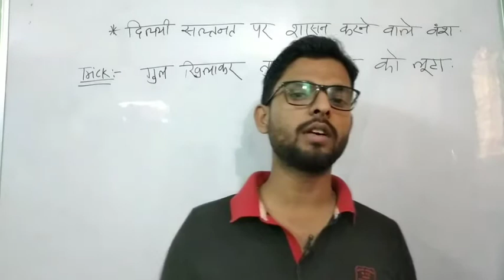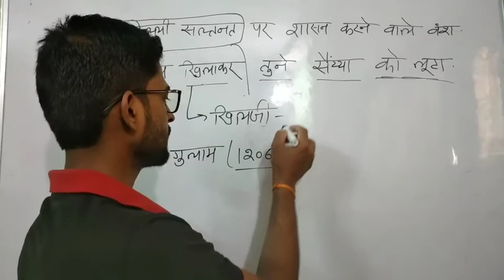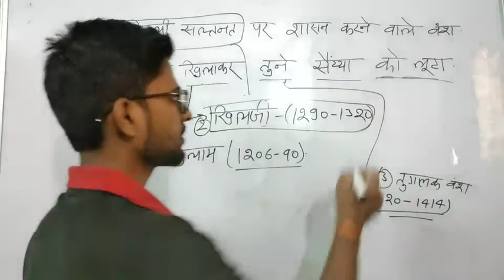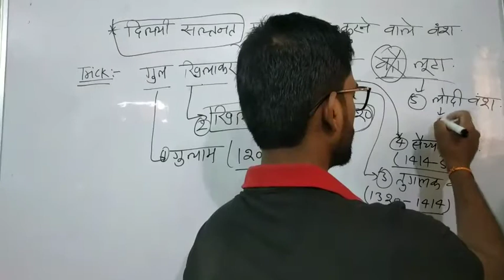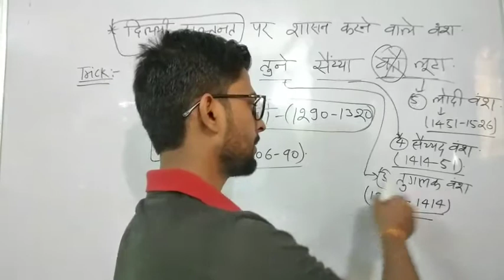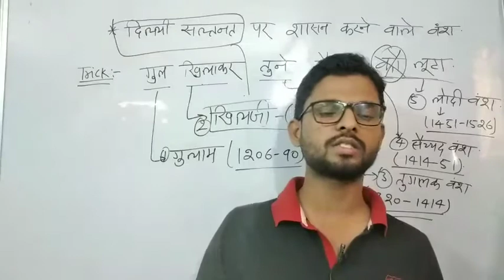दिल्ली सल्तनत (Delhi sultanate) के राजवंश का Trick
Topic Name-: Delhi sultanate dynasty trick and kings.